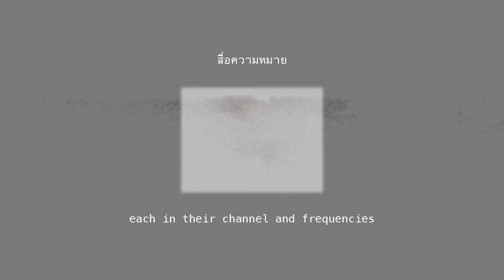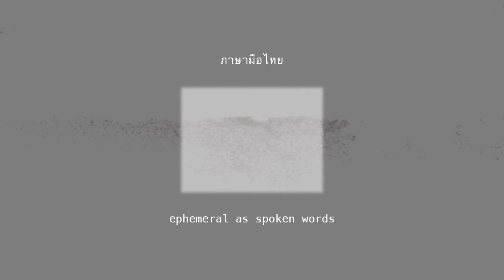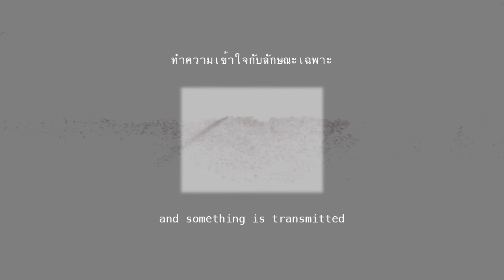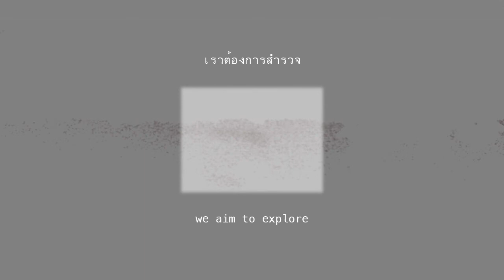Artist: จัน เพ็ญจันทร์ ลาซูส _EARLY YEARS PROJECT #4 (2019)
นิทรรศการ EARLY YEARS PROJECT #4: PRAXIS MAKES PERFECT
ศิลปิน จัน เพ็ญจันทร์ ลาซูส

จัน เพ็ญจันทร์ ลาซูส เติบโตที่กรุงเทพมหานคร และจบการศึกษาที่ฝรั่งเศส จันมีความสนใจเรื่องการรับรู้ผ่านประสาทสัมผัสและการปฎิสัมพันธ์ของสิ่งต่าง ๆ ในพื้นที่ โดยให้ความสนใจกับสภาพแวดล้อมรอบตัวอย่างละเอียดในกระบวนการสร้างงาน จันได้พัฒนาวิธีการทำงานผ่านสื่อของ video installation ภาพถ่าย และการเขียนเพื่อเปลี่ยนแปลงมุมมอง และมองหาความสวยงามหรือความรู้สึกที่ทรงพลังในปรากฏการณ์ทั่วไป จันหวังจะสร้างประสบการณ์ทางประสาทสัมผัสจากเศษเสี้ยวของสิ่งต่าง ๆ และจินตนาการให้งานเป็นรูปแบบของบทกวีสั้น ๆ เป็นเสมือนเสียงสะท้อนระหว่างกันของช่วงเวลาที่ต่างออกไป  จันเป็นส่วนหนึ่งของ Moom Mong Collective กลุ่มภัณฑารักษ์และศิลปินที่เธอร่วมก่อตั้งขึ้นในปี 2560

โครงการ “EARLY YEARS PROJECT #4: PRAXIS MAKES PERFECT” โครงการบ่มเพาะศิลปินรุ่นใหม่หรือศิลปินที่อยู่ในช่วงเริ่มต้นของการทำงาน เพื่อให้พวกเขาสามารถสร้างสรรค์ จัดแสดง และ พัฒนาผลงานของตน ได้อย่างต่อเนื่องและมีประสิทธิภาพ

Exhibition: EARLY YEARS PROJECT #4: PRAXIS MAKES PERFECT
Artist: Jeanne Penjan Lassus

Jeanne Penjan Lassus grew up in Bangkok and studied Fine Arts at the Beaux-Arts in Paris. Her works stem from her interest in sensory perceptions and porosity of spaces and beings. She pays acute attention to her own environment in her work process. Through video installation, photography, and writing. She developed a practice that intends to shift perceptions and draw a certain beauty and strength out of what is apparently banal. She aims to create sensory experiences from fragments and imagines most of her works in short poetic forms echoing each other in space and unfolding their own temporalities. She is part of Moommong collective, an artistic curatorial collective, which she co-founded in 2017.

EARLY YEARS PROJECT #4: PRAXIS MAKES PERFECT seeks to incubate the talents of next-generation artists and those starting out on their artistic careers. The program offers the opportunity to participate in workshops and various special activities that allow them to sharpen their output and capabilities in a sustained and effective manner.

รู้จักกับผลงานของทั้ง 8 ศิลปินใน EARLY YEARS PROJECT #4
Meet the artists from EYP #4

EARLY YEARS PROJECT #4: PRAXIS MAKES PERFECT
10th May - 28th July, 2019
At Main Gallery 7th floor
Bangkok Art and Culture Centre